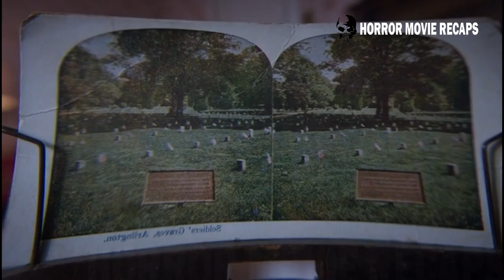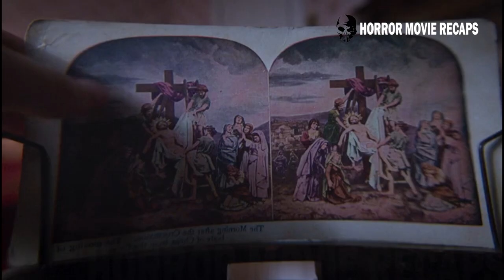Claire, while investigating a case, discovers that a family is being tormented by an entity.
Horror Movie Recap - While investigating a child abuse case, a young social worker discovers that the family is being tormented by a supernatural entity. In order to save the parents from losing the custody of their child, she must stop the malevolent force.

We make this videos with the intention of educating others in a motivational and inspirational form. Our understanding is that it is in correlation to Fair Right Use, however given that it is open to interpretation, if any owners of the content clip would like us to remove the video we have no problem with that and will do so as fast as possible.

 We will remove the content immediately or we are ready to give the revenue that we made from the video because we are spending lot of of time